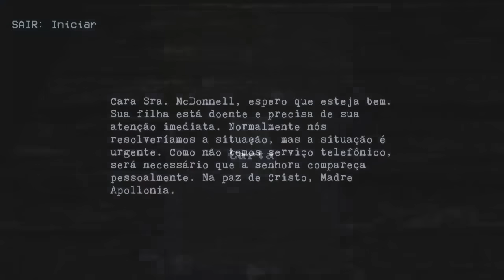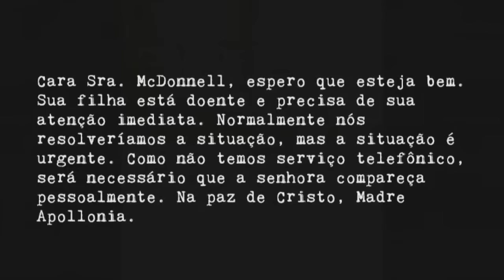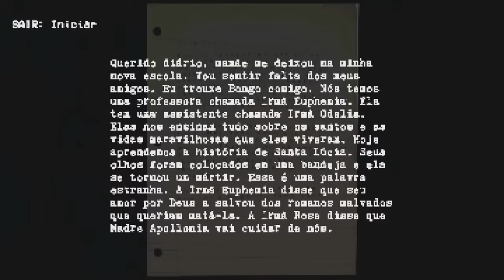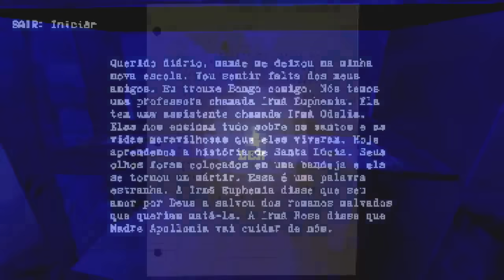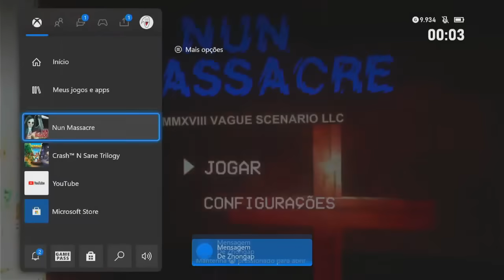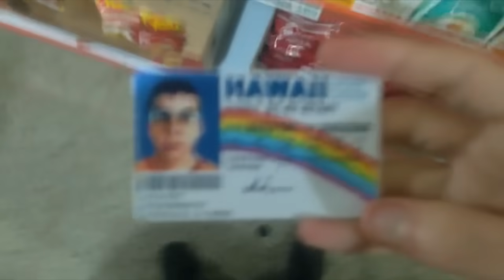A “FREIRA” DA PUPPET COMBO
SEJA MEMBRO DESSE CANAL!

Canal Secundário: Seu hipe
Instagrosso: Euhipe
Tuinter:euhipee
Discdisc:Hipe #6666